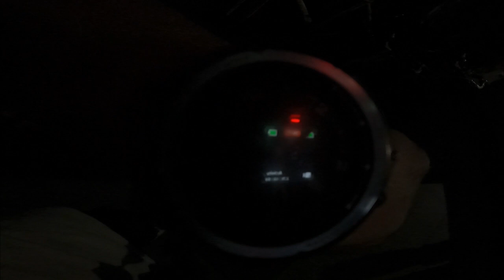😫😫😫😫😡😡😡😡 F.I.M. non ci fa correre 300KM Buttati !!!!